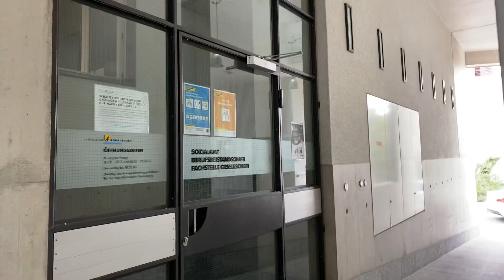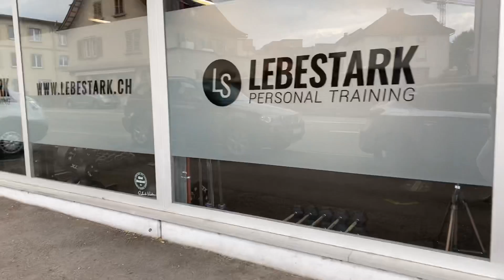kapitbahay, Thursday morning, good vibes